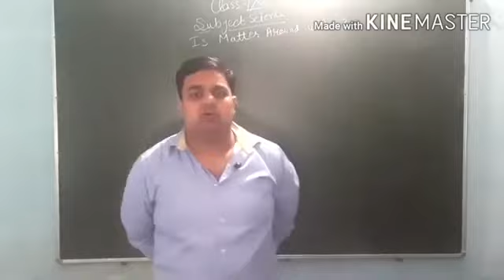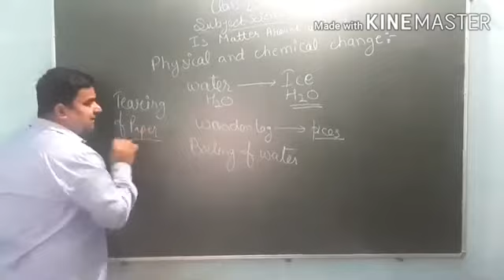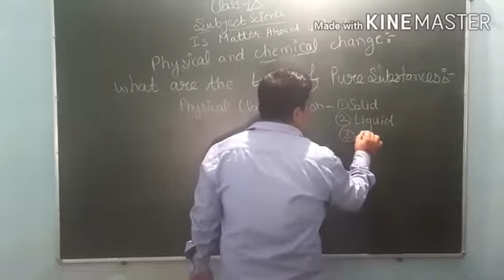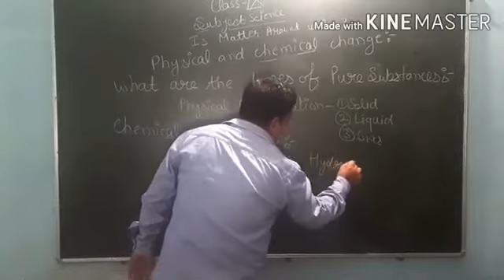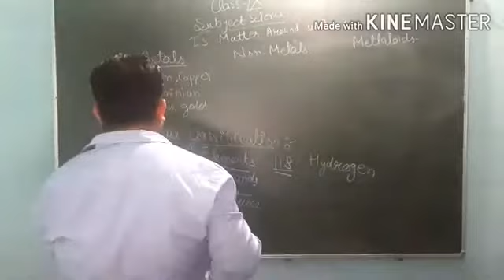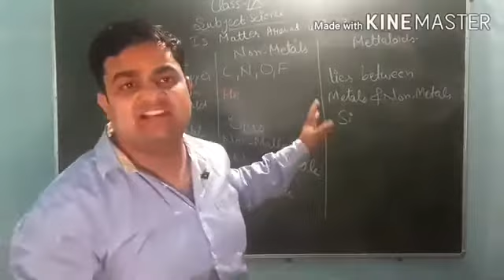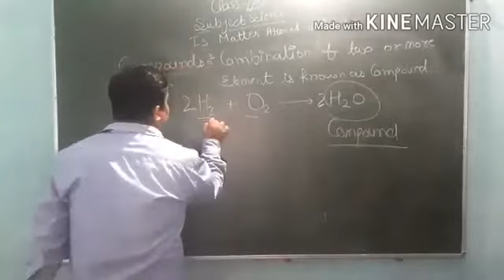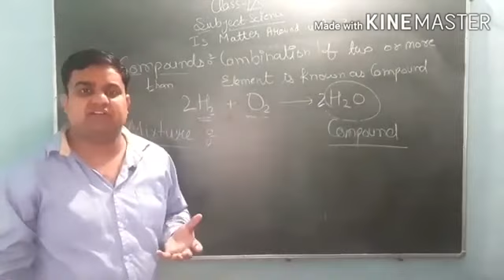Class 9th science chapter 2 part 3